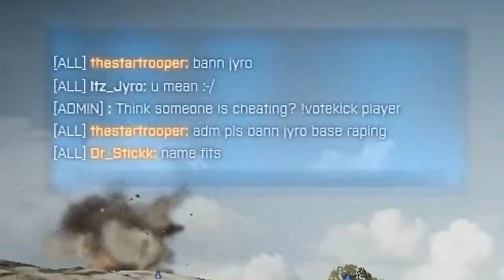epic bf3 fails